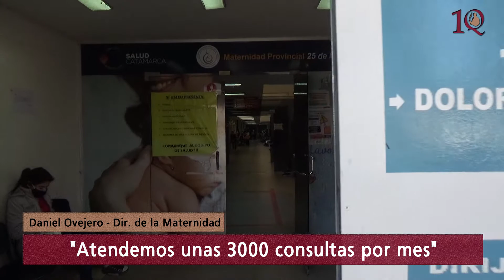Daniel Ovejero, “Atendemos unas 3000 consultas por mes”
El director de la Maternidad Provincial “25 de Mayo”, Daniel Ovejero, habló sobre la cantidad de consultas que brindan los profesionales en el centro de salud en cada mes, y también en todo el año.